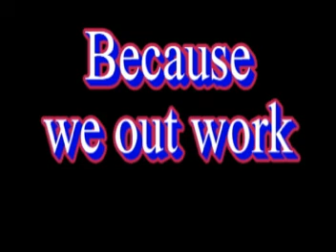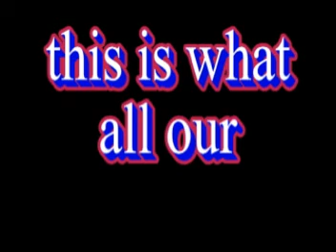09 Byrnes intro